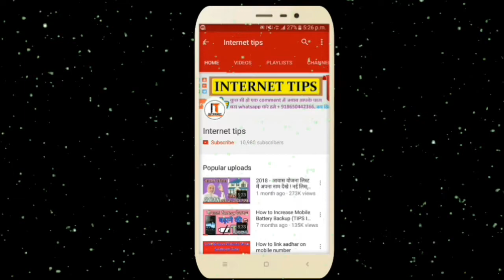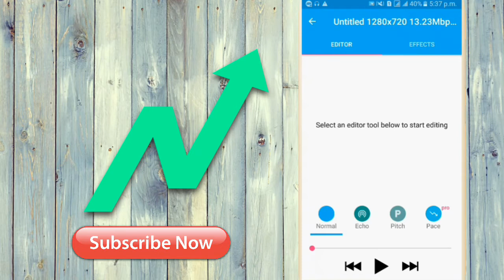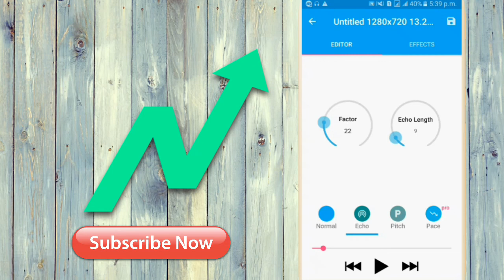How Do I Echo In My Video Sound ! By Internet Tips !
Namaskar dosto
Aaj ki is video mein aapko hum ne bataya hai ki aap apne Android phone ki sahayata se apne recording Ki Awaz ya phir sound Mein Ek ko kaise laga sakte hain to aap is video ko last Tak Dekhte rahiye